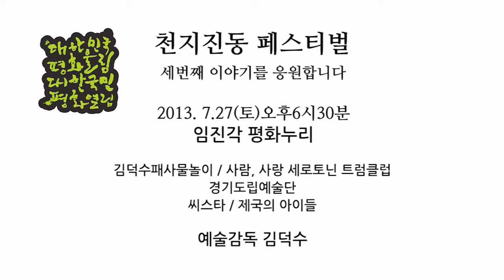천지진동페스티벌3_Peace 피스영상 - 이운재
2013천지진동페스티벌 7월27일(토) 18:30 임진각평화누리 (전석무료)
김덕수사물놀이/ 사람,사랑 세로토닌 드럼클럽/ 경기필하모닉오케스트라/
경기도립무용단/ 씨스타/ 제국의 아이들 출연
여러분이 생각하는 평화는 무엇인가요? 일상 속에서 평화를 느낀 순간이 있으신지요?
평화의 전도사로 나선 각계 각층의 여러분들이 자기만의 평화 이야기를 들려드리네요~
함께 감상하실까요?